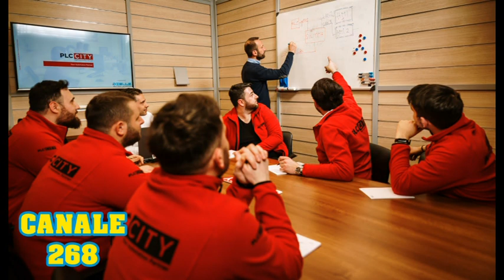Canale 268 Rubrica L'intervista 30 01 2024